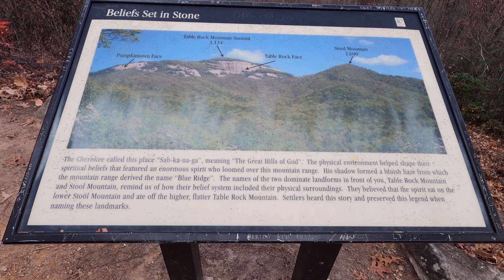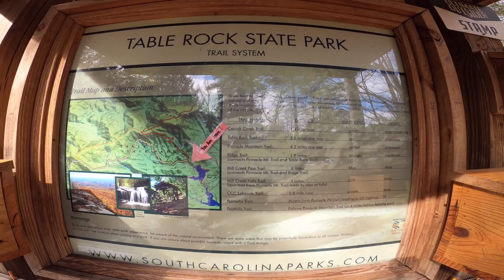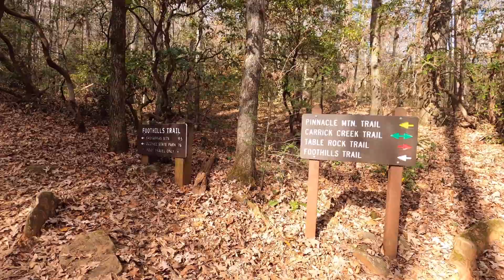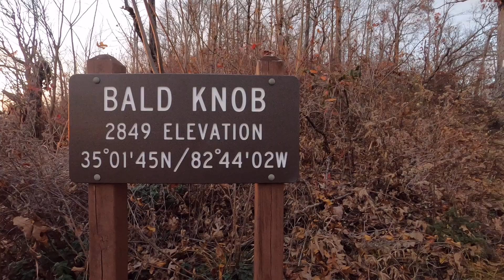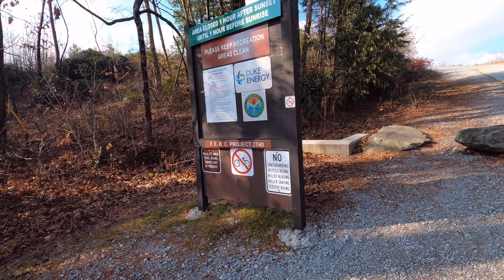Foothills Trail Hiker Backpacking Shakedown Hike Bald Knob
Foothills Trail hike backpacking Bald Knob toward Sassafras Mountain. Shakedown hike, gear test run before I attempt my Foothills Trail thru hike. This was my first attempt at sleeping and climbing 13+ miles with a backpack full of hiking gear. I slept at the Lighthouse Shelter just outside of Table Rock State Park on the Foothills Trail. I had so much gear I decided to turn back; Instead of hiking to Sassafras Mountain I hiked back to my car at Table Rock & drove to Sassafras. After this trip I have seriously reduced the amount of extra food and extra clothing I carry in my backpack. I removed all my luxury items such as hand and toe warmers, my saw for cutting wood, my pillow, my extra snow pants, pepper bear spray, extra batteries, & other items. Now my backpack feels much better for my next hike.

The Foothills Trail follows the South Carolina and North Carolina state lines. The Trail connects Table Rock State Park and Oconee State Park 76 miles apart. The highest elevation in SC & the highest point along the Foothills Trail is "Sassafras Mountain", with an elevation of 3553' feet.